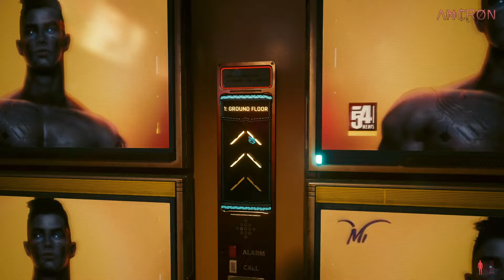Cyberpunk 2077 - Nomad Playthrough - Episode 38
My gameplay of the game, Cyberpunk 2077.

Additional info:

Platform: PC Windows / Steam
Game Title: Cyberpunk 2077
Language: English
Gameplay: Story, Side Missions, Exploration
Commentary: None

Recording Software: OBS
Recording Quality: 10-20GB / Per Episode
Gameplay Resolution: 2560 x 1440 / 60fps
Recorded Resolution: 1920 x 1080 / 60fps
In Game Settings: Maxed

Λ₦₵ⱤØN